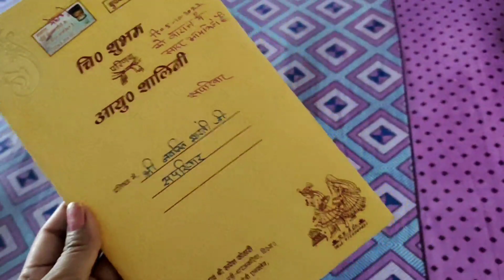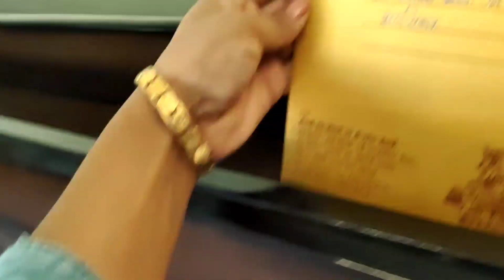Shiva Kaisa Lag Rha